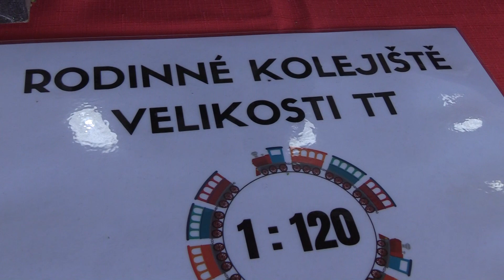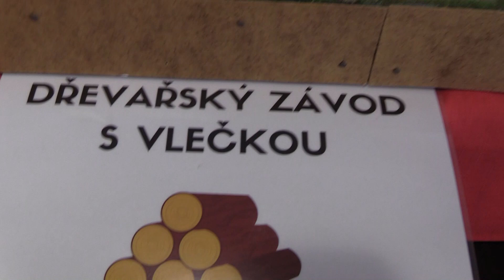Výstava modelů - Slatiny u Jičína 2024 /9.ročnik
Slatiny u Jičína pořádali už 9. ročník výstavy modelů.
A to modely železnic a i  modely a sbírky  aut  - tanků . . .